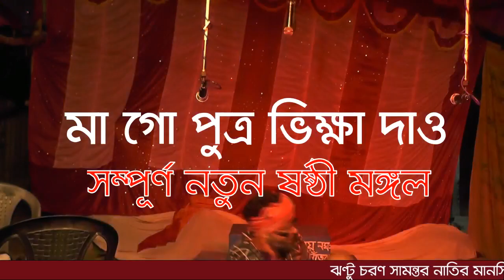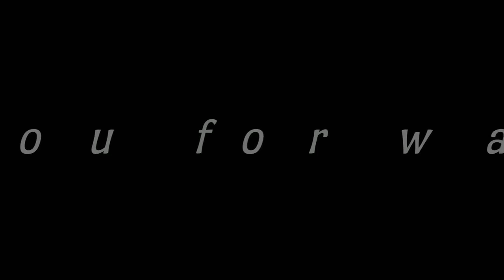Sasti Mongal Gan/মাগো পুত্র ভিক্ষা দাও/মর্তের বুকে ষষ্ঠী পূজা 2023/Part-2/ষষ্ঠী মঙ্গল/hpr studio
Sasti Mongal Gaan/মাগো পুত্র ভিক্ষা দাও/মর্তের বুকে ষষ্ঠী পূজা 2023/Part-2/ষষ্ঠী মঙ্গল/hpr studio

উটিউব সকল দর্শকদের "hpr studio"চ্যানেল এর পক্ষ থেকে সবাইকে প্রীতি শুভেচ্ছা অভিনন্দন ও ভালোবাসা জানাই।

দল মেনেজার- জয়দেব সামন্ত
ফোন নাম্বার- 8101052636